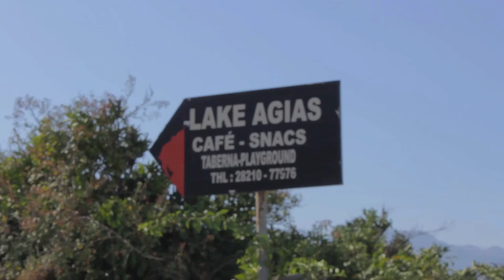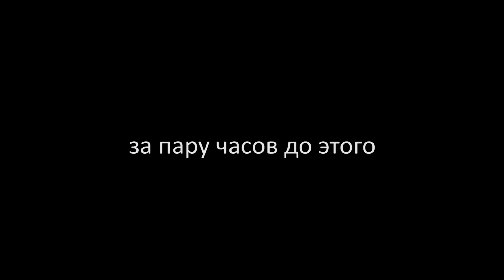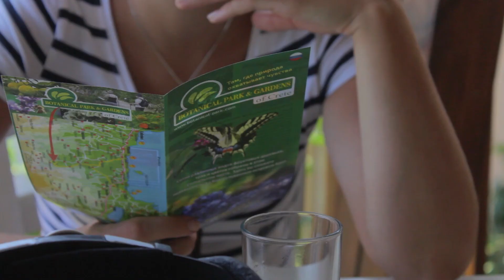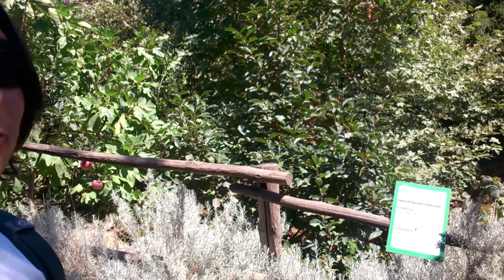Крит - на велосипеде (часть 2)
Небольшой велопробег по Криту от Ханьи до Ботанического парка в районе деревни Мескла (Meskla). По дороге туда мы проехали через апельсиновые сады, побывали в деревне Agia (Агия), на сортировке апельсинов и наконец доехали до Ботанического парка. На обратном пути мы заехали в пару мест, но в целом наш маршрут лежал прямиком в Ханью.